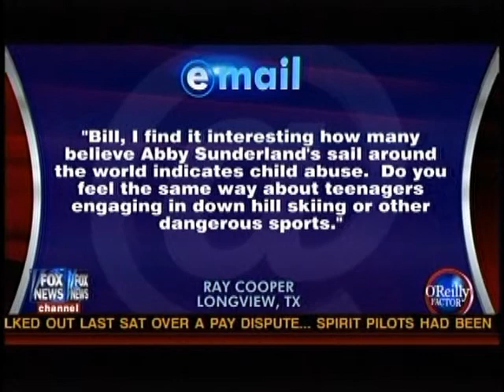O'Reilly -Sailing Sking Vail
Bill O'Reilly comments on (Ray Cooper's) comment about 16year old Abby Sunderland's attempt to sail around the world - with a weekend skiing in Vail.